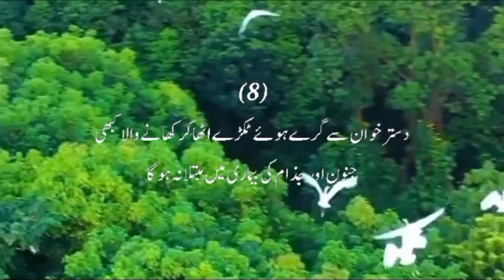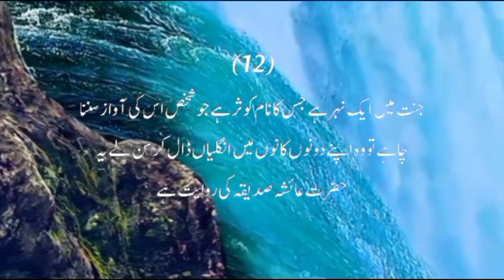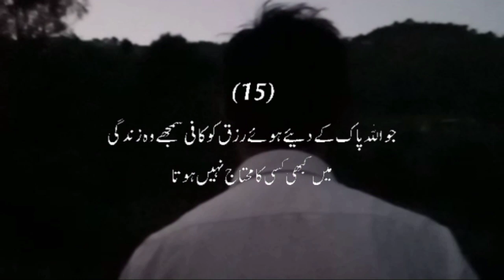Ture worde deep islaymic quotes 2023. roman 7ti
Best  islaymic quotes  2023

Best  islaymic quotes  2023❤//ROMAN 7TI// life changing Quotes//2023 best video//

Most Amazing Urdu Islamic Quotes || Life Changing Quotes in Urdu | part 10 | The Inspiration

Golden words about life//Islamic Quotes in Urdu//urdu Quotes//

Islamic poetry

allah quotes
quotes about believe in allah
quotes about faith
urdu productions quotes
quotes about allah in urdu
amazing quotes
spiritual quotes
religious quotes,deep quotes
golden quotes
islamic urdu quotes
trust in allah quotes

 Aqwal And Much More.

Islamic poetry
 islamic poetry in Urdu
islamic poetry dpz
 islamic poetry Urdu
Urdu poetry
 islamic quotes
islamic poetry dpz
 poetry Urdu
Islamic poetry
Best islamic poetry
2lines islamic poetry
 islamic
poetry
islamic poetry quotes Urdu
Islamic status
islamic shayre
 Muslim poetry islamic

Ture worde deep islaymic quotes 2023
roman 7ti